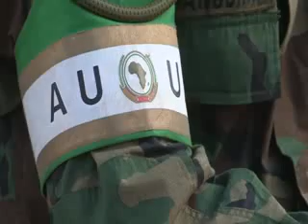Dufcadii Ugu Horesay Ciidamada Sierra Leone oo Somalia Ka Baxay